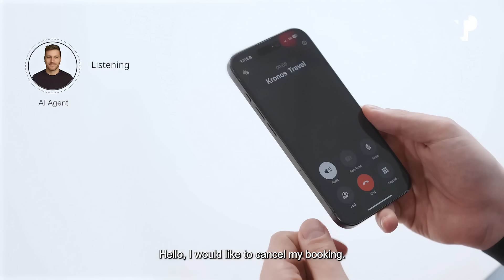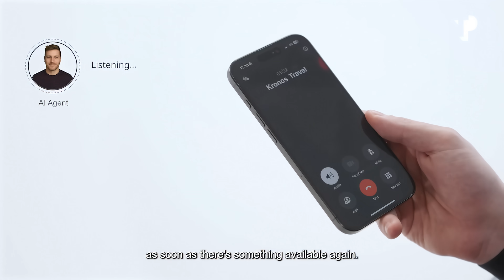TP + Parloa: Dedicated AI agents for each customer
Now, businesses can deliver always-on voice support through AI agents connected to enterprise systems, customer data, and fluent in 130+ languages, enabling seamless conversations across voice and messaging channels.

- Tailors AI agents to each customer.
- Provides 24/7 availability with instant responses.
- Scales effortlessly with demand.
- Enables data-driven performance improvements.
- Supports multi-language and multi-channel experiences.